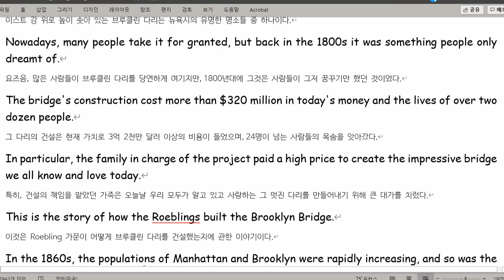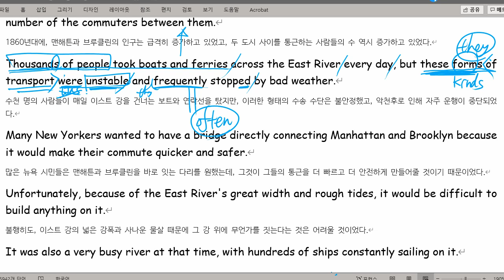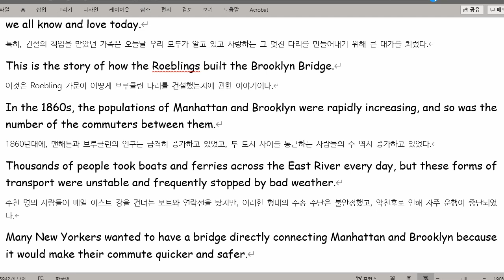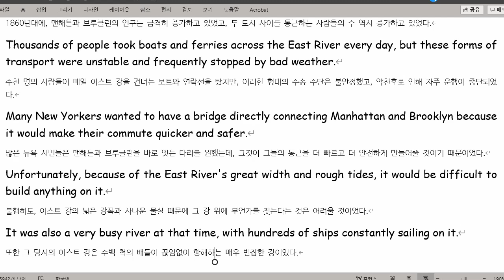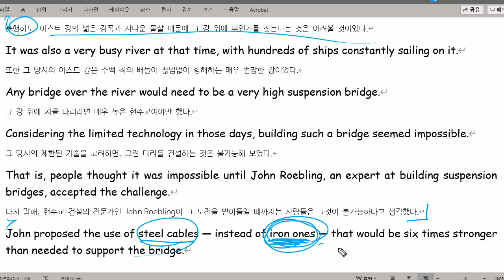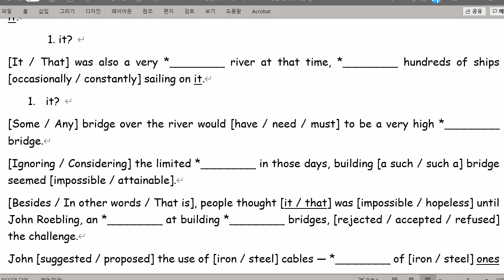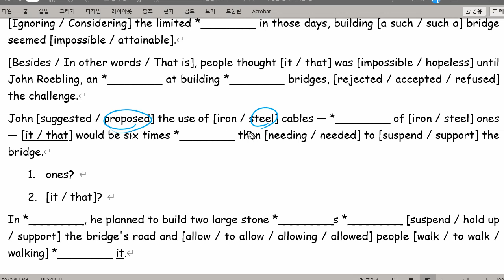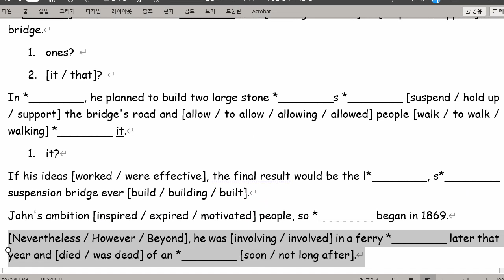고1 2021 09 13 현일고 6과 내신대비